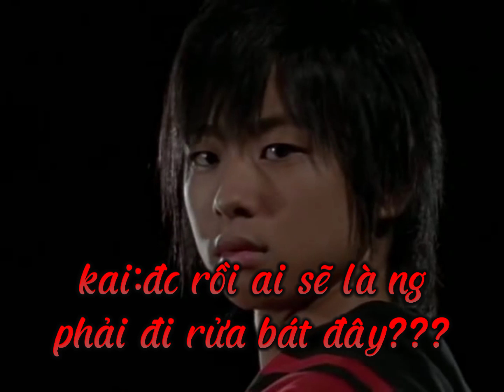power ranger crossover season 2 episode 11 teaser